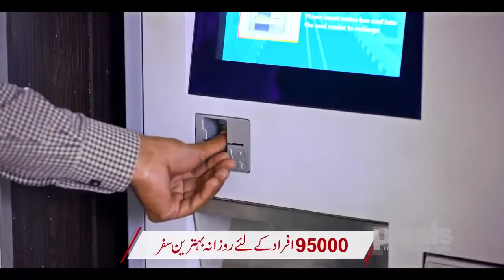Best Videos of Multan | Multan Metro Bus Service TVC Government of Punjab Pakistan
Multan is a mega city in Punjab province of Pakistan and it has metro bus service. Metro bus service was inaugurated and this ad was made.
This bus is now the new icon of Multan Pakistan. This is how you reach BZU or Bahaudin Zikarya University Multan Pakistan. The ticket cost only 20 PKR Pakistani rupees. It is also connected with other bus transit system of the Multan city.